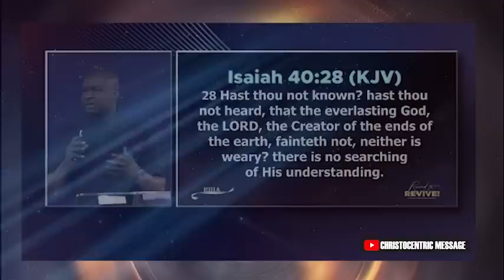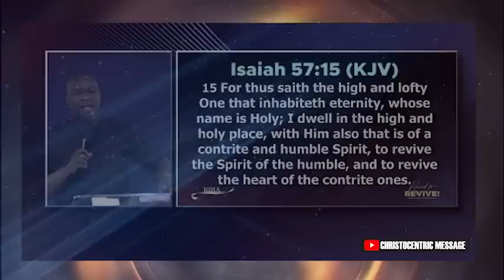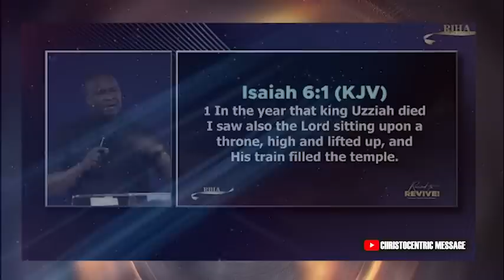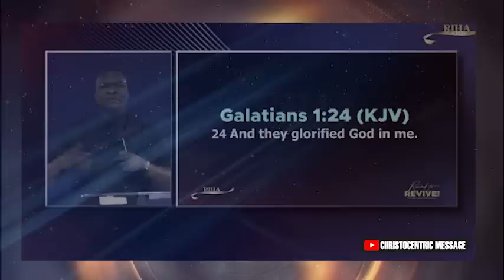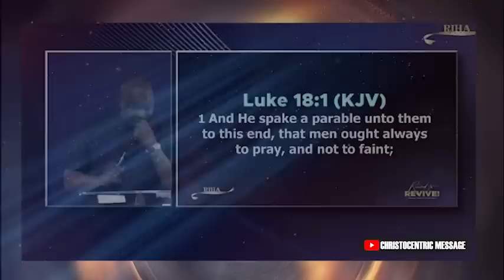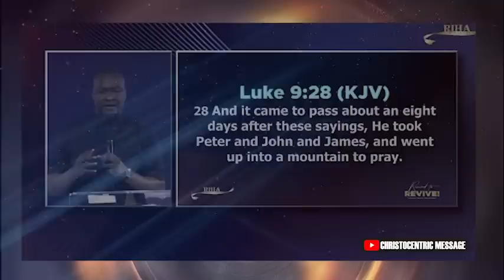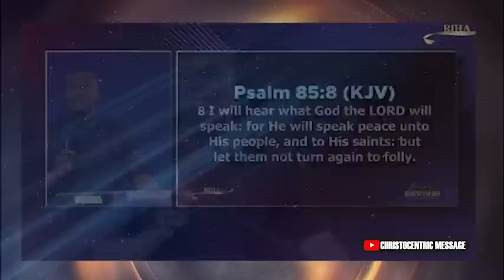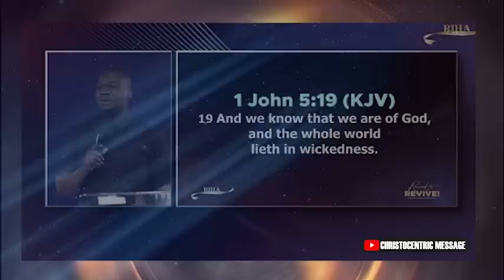HOW TO MOVE ON, LET GO & LEAVE YOUR PAST - APOSTLE JOSHUA SELMAN